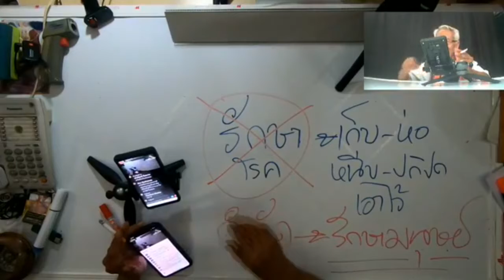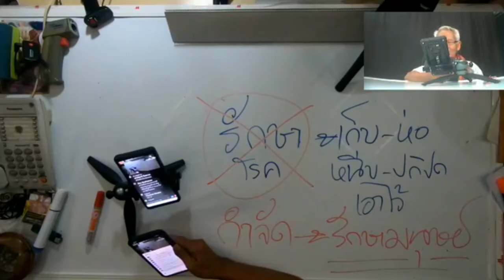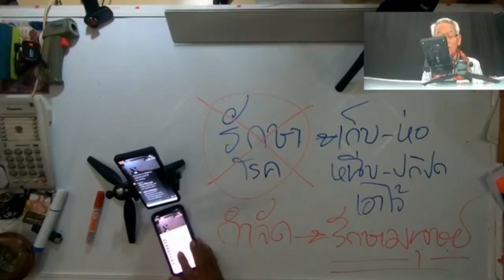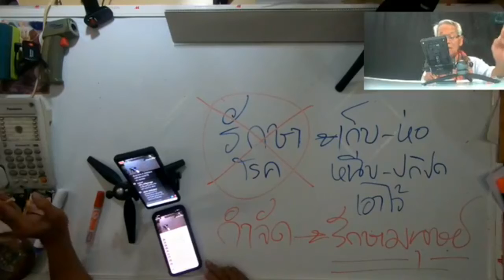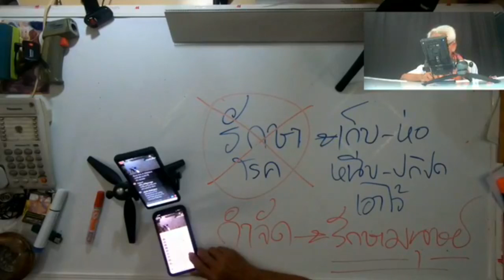โสดาบัน ทำอะไรได้แค่ไหน/SetZero&AGALIGO : Lmelaw 》 E=mc2 I ภาษาลุงหงอกกิ๊กก๊อก I 261063 I 24Hrs